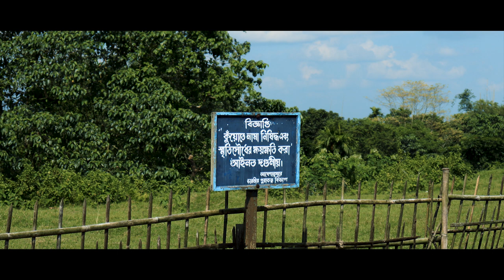First Vlog | Gosanimari Rajpat | Gosanimari Kamteswari Temple | Cooch Behar tourist places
This was our first vlog but we did not share this vlog before. You will eventually know why we didn't upload this vlog before.

Gosanimari Rajpat of Gosanimari is one of the famous historical places and tourist places of Cooch Behar. Gosanimari Rajpat is an archaeological site in Cooch Behar district of West Bengal. Gosanimari Rajpat is the ruins of ancient royal palace of Kamtapur which was the capital of kamta kingdom. Gosanimari Rajpat was ruled by the Khens. Khen dynasty was founded by Niladhwaj khen in 1440 AD. The last king of Gosanimari Khen Dynasty was Nilambar who was defeated by Alauddin Hussain Shah in 1498. Two seasons of excavation in Gosanimari Rajpat by archaeological survey of india has revealed massive brick built walls, two brick lined huge wells, ruins of a small stone structure, two brick built parallel wall etc. Important antiquities from excavation in Gosanimari Rajpat mound include terracotta animal and human figurines, plaques, balls, silver sultanate coins, silver and copper coin of east india company and a good number of stone sculptural fragments. There is also a historical temple, named Kamteswari temple in Gosanimari. Kamteswari temple is almost 2.5 km from Gosanimari Rajpat mound. The temple was built by Pran Narayan, the coach king of Cooch Behar in 1665.